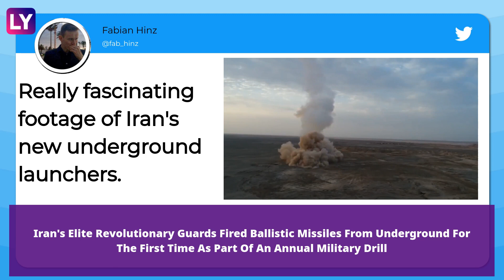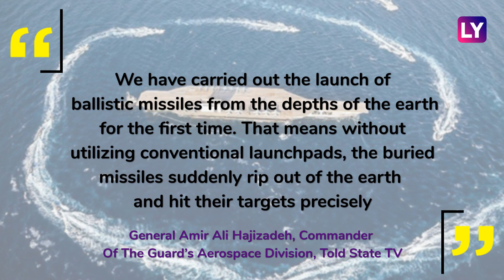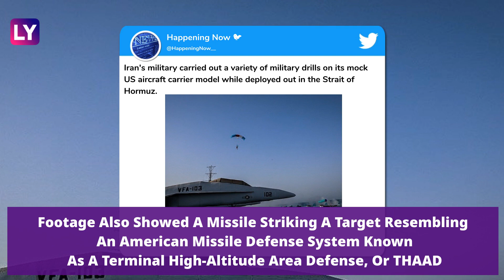Iran Launches Underground Ballistic Missiles For The First Time During Exercise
Iran’s paramilitary Revolutionary Guard launched underground ballistic missiles on July 29 as part of an exercise involving a mock-up American aircraft carrier in the Strait of Hormuz, highlighting its network of subterranean bases. Iran's elite Revolutionary Guards fired ballistic missiles from underground for the first time as part of an annual military drill. Videos released show clouds of dust before the missiles streaked into the sky. Military drill in the Gulf, which began on July 28, comes at a time of high tension between Tehran and Washington. Footage also showed a missile striking a target resembling an American missile defense system known as a Terminal High-Altitude Area Defense, or THAAD.